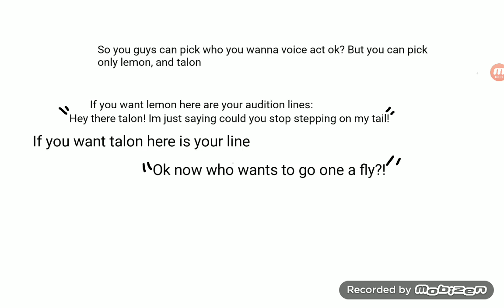Characters for the flight (my series)